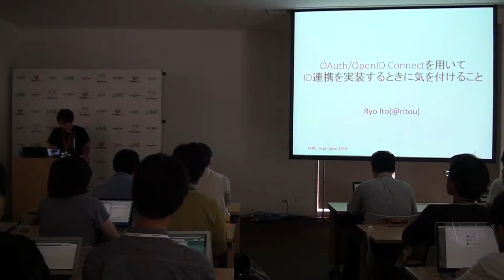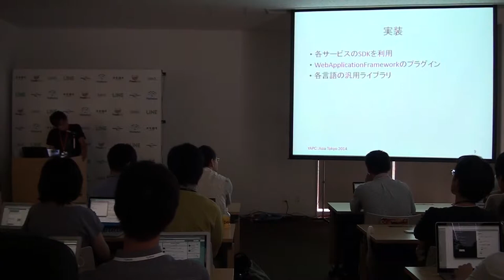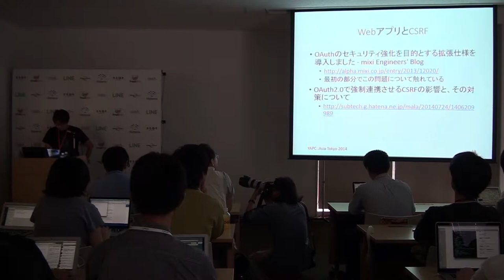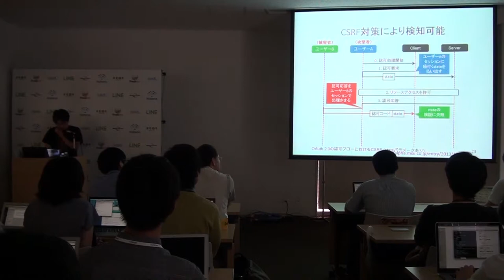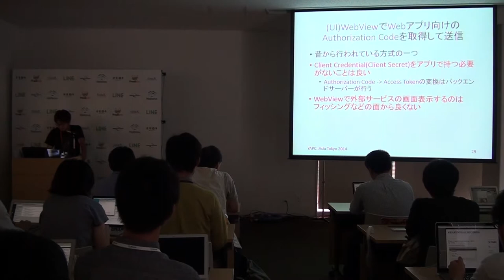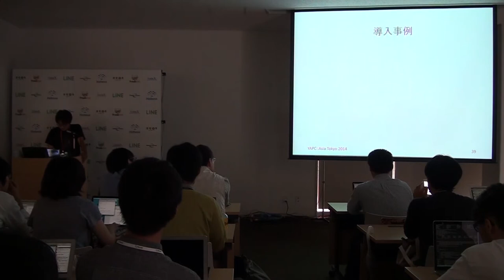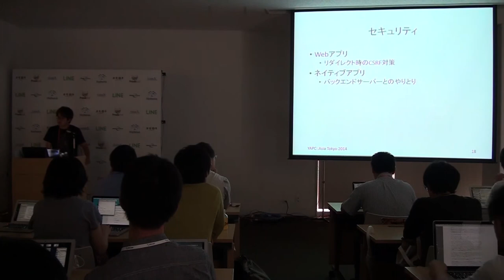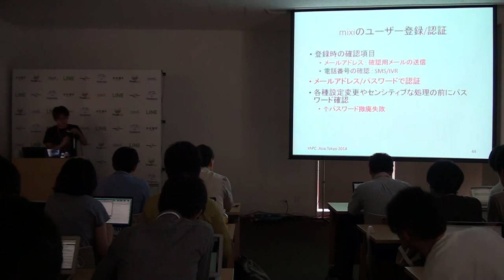OAuth/OpenID Connectを用いてID連携を実装するときに気を付けること / Ryo Ito